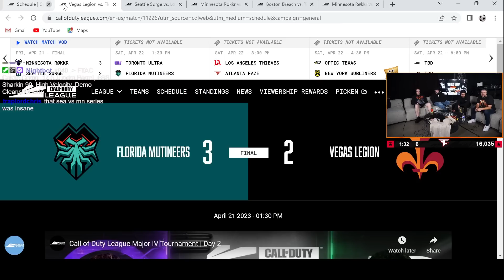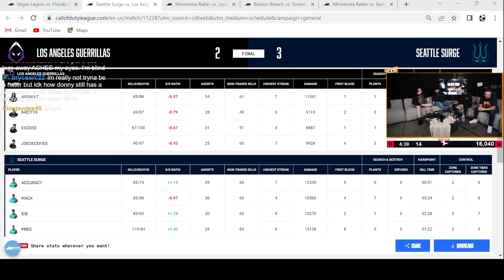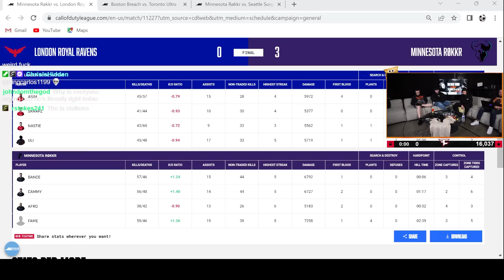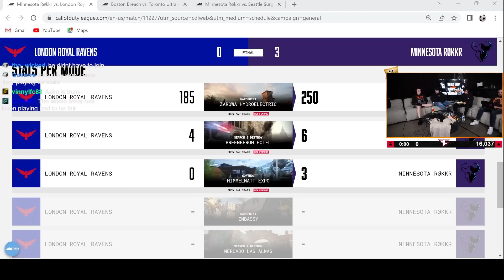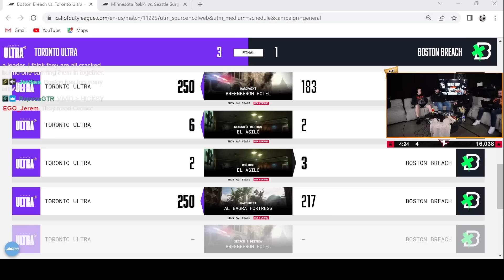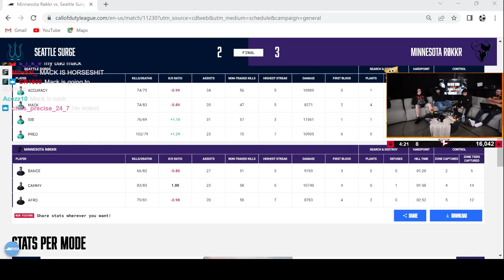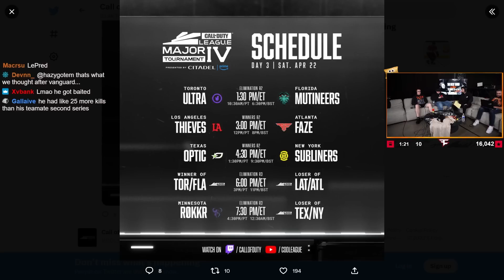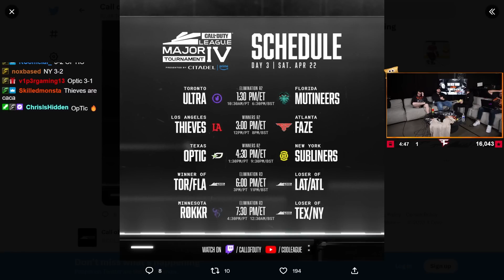ROKKR EMBARRASS SURGE! | ULTRA LAN RETURN? | THE FLANK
FaZe ZooMaa, Aches, Parasite, and Ben break down Day 2 of the Call of Duty League Major 4 matches!

0:00 Intro
1:50 Florida Mutineers vs Vegas Legion
7:00 Seattle Surge vs LAG
14:50 London Royal Ravens vs Rokkr
19:30 Toronto Ultra vs Boston Breach
26:05 Seattle Surge vs Rokkr
34:10 Predictions